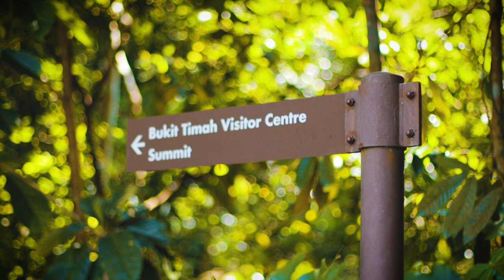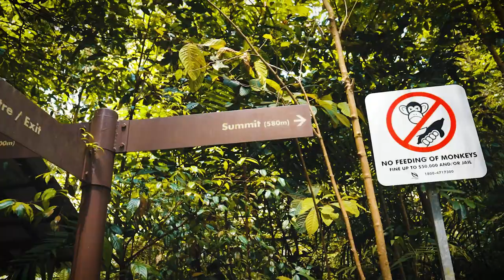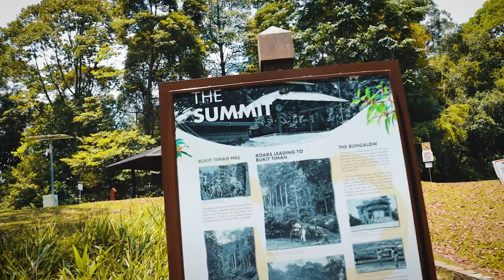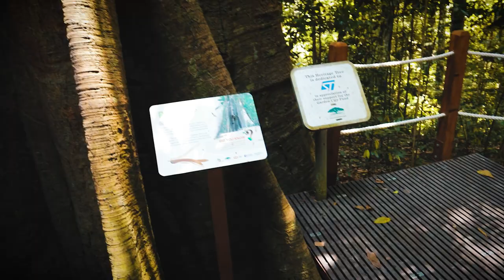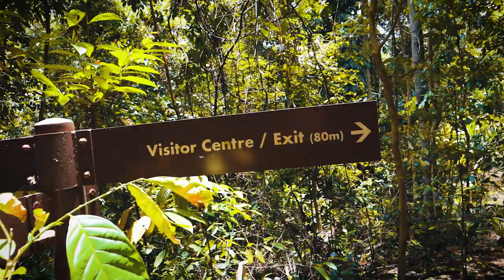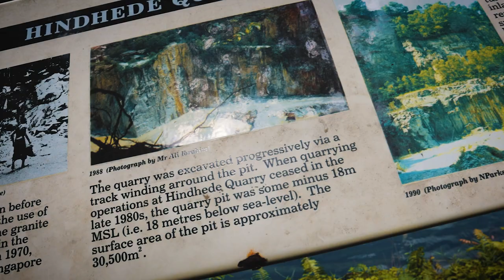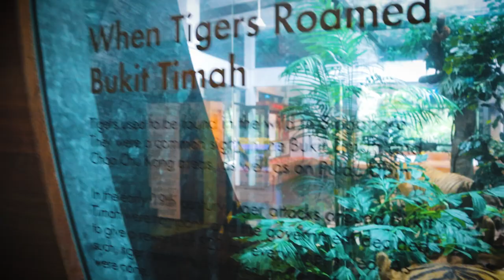Adventure at Bukit Timah Hill - The Summit - Found a Bat Cave!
A hike at Bukit Timah Hill to the Summit! The highest point on Singapore.
Bukit Timah Nature Reserve, a war memorial site and battle.
On this adventure and trail, I spotted some Wildlife, Monkeys and Monitor lizards.
Exploring the Catchment Path, where I found a bat cave and a small waterfall along the way.

Made it to the Beautiful Hindhede Quarry. A Granite Quarry.
Two Stuffed Tigers at the Exhibition Hall.

Markvard - Perfect Day
Markvard - Dream